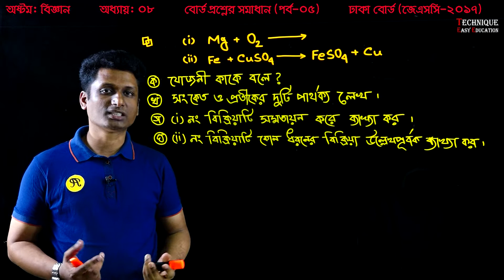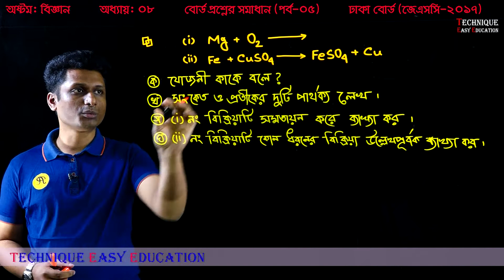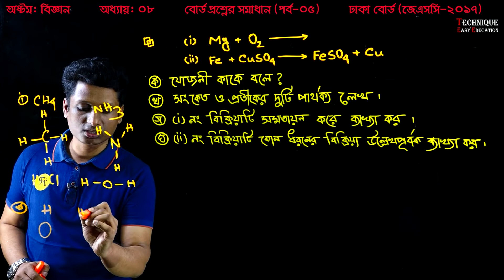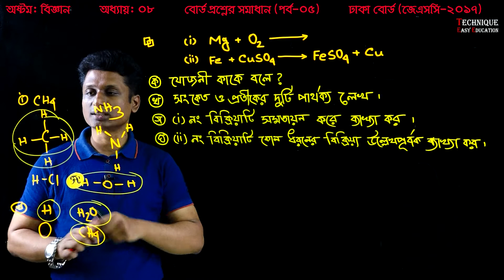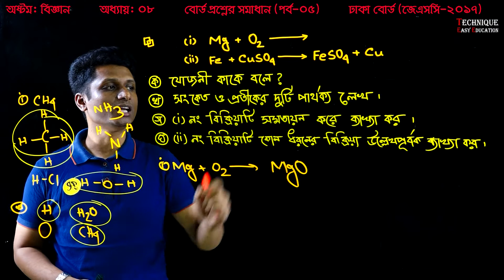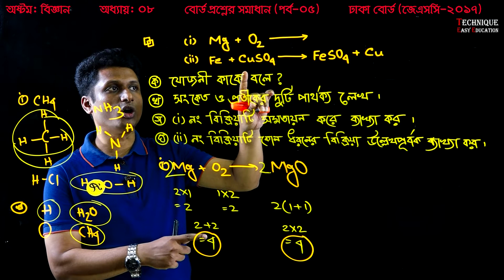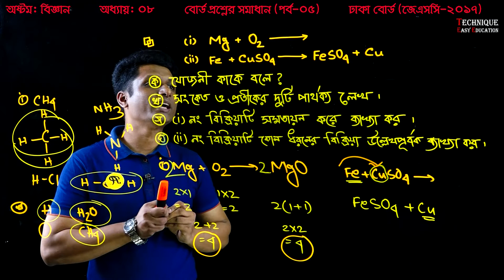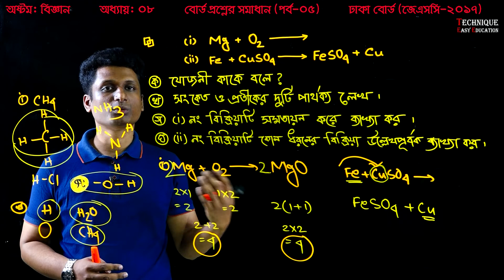20. Eight Science Chapter 8 ( Part-5) ll JSC Science 8 ll Class 8 Rashayonik Bikria